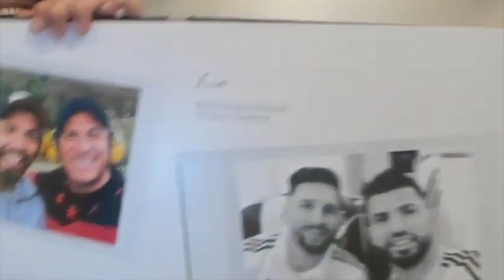AGUERO REACTS TO MESSI'S PRESENT (English Subs)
Agüero has a laugh while talking about Messi's birthday present.